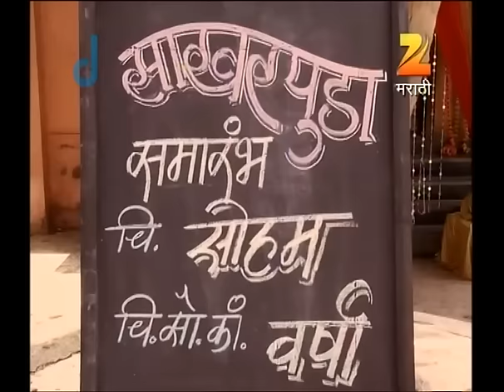Nanda Saukhya Bhare | Marathi TV Serial | Full Ep - 1 | Rutuja Bagwe, Suhas Praranjpe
Show Name : Nanda Saukhya Bhare
Producer/Star Cast : Chinmay Udgirkar,Rutuja Bagwe,Suhas Paranjape,Varsha Dandale,Reshma Shinde,Yogesh Soman,Vijay Patwardhan

Nanda Saukhya Bhare' is the story of Swanandi, a very righteous girl, who believes that if people are true then there is no scope for lies or betrayals in any relationship. Swanandi's husband, Indraneel, is a NRI from USA. The story revolves around Swanandi and Lalita, who is Swanandi's mother-in-law. Interspersed with the clashes between the opposing ideals of Swanandi and Lalita, this show is the saga of how Swanandi conquers all the difficult situations only with the help of truth.